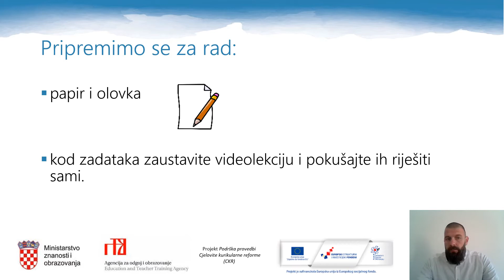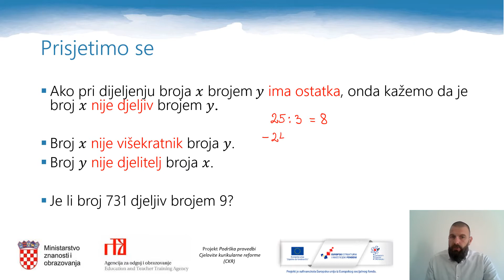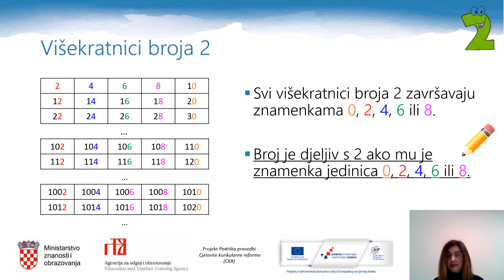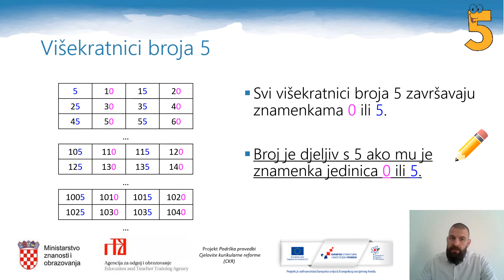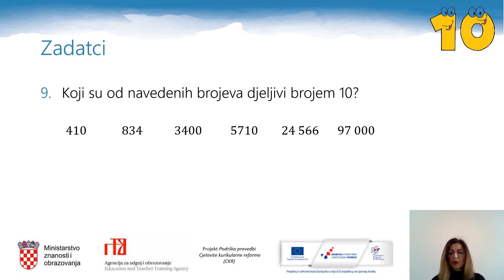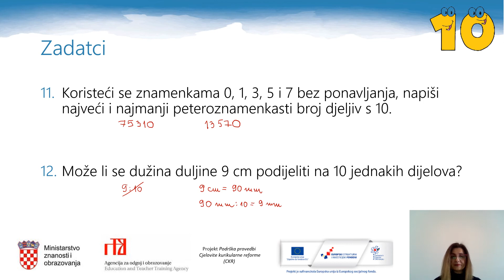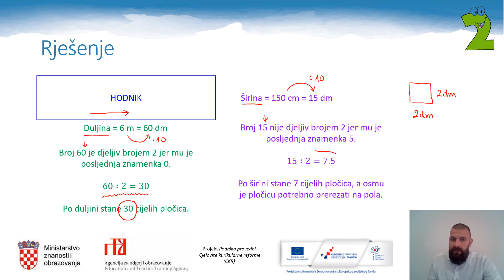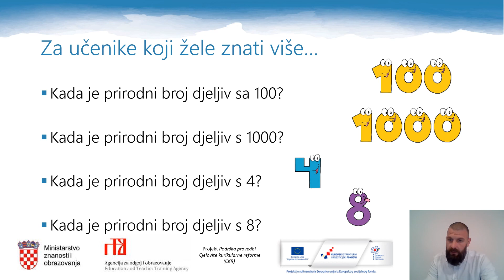Matematika, 5. r. OŠ - Djeljivost s 10, 5 i 2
Autor: Mladen Brajica i Višnja Šuperba
Poveznice na dodatne sadržaje:
Poveznica na Edutorij: